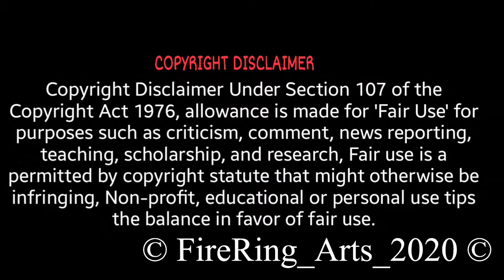Coconut Shell Lamp Stand DIY Wall Hanging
Hi,
   Friends this is our third video of Arts Made by "THIRUSELVAM"
So kindly Watch this video & try yourself.
We have used simple materials... ( We Create ; You Create)

" ThiruKarthikagai Dheepam Special Video "

©FireRing_Arts_2020©

©FireRing_Arts_2020©